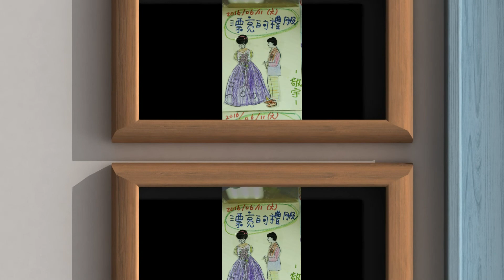20160818 真耶穌教會崎頂教會-宗教教育週系列活動 學生作品篇